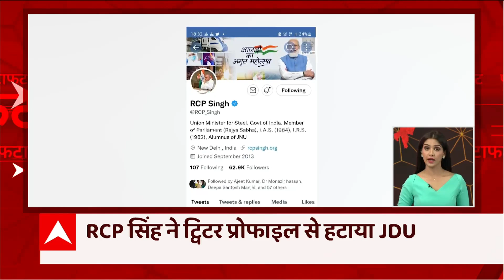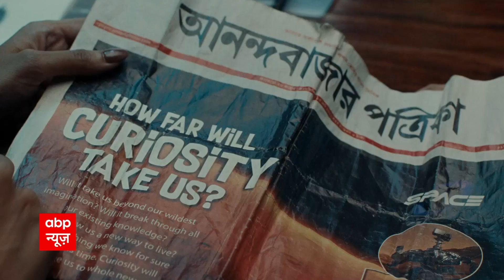Gyanvapi Masjid Case: वाराणसी जिला कोर्ट में दायर नई याचिका पर आज सुनवाई | Top News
ज्ञानवापी को लेकर कोर्ट में याचिकाओं का सिलसिला थम नहीं रहा है. मामले में अब एक और याचिका दाखिल की गई है जिसपर आज सुनवाई होनी है. जानकारी के मुताबिक, दायर याचिका में ज्ञानवापी परिसर को हिंदुओं को सौंपने की मांग की गई है. विश्व वैदिक सनातन संस्थान के महामंत्री किरण सिंह बिसेन ने ये याचिका दायर की है.